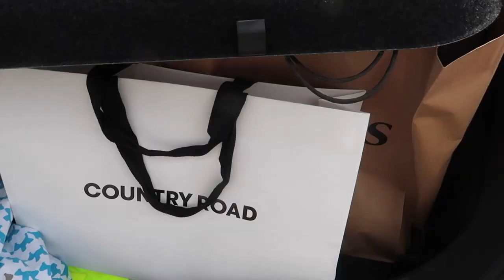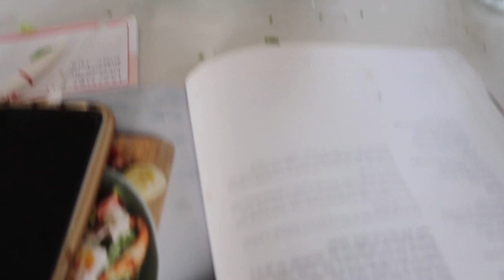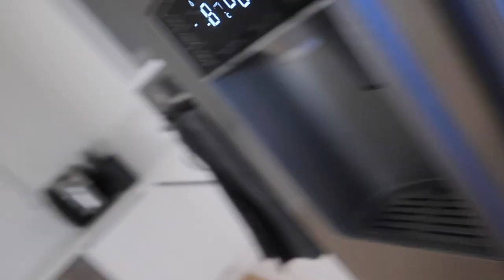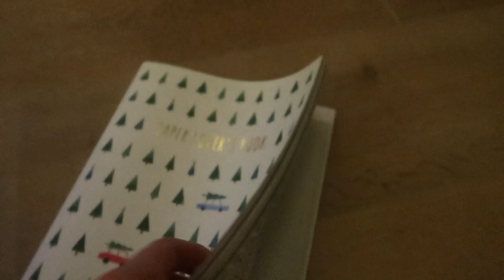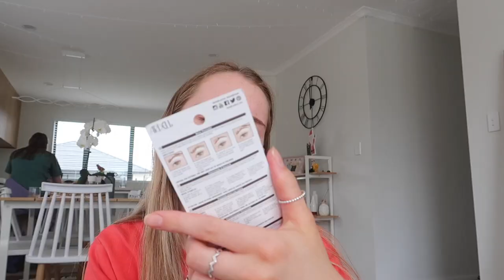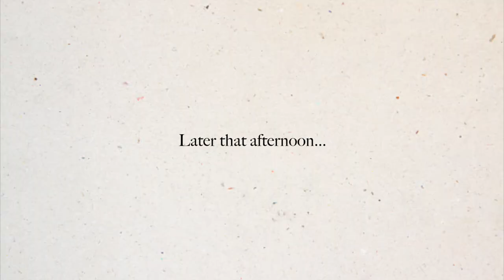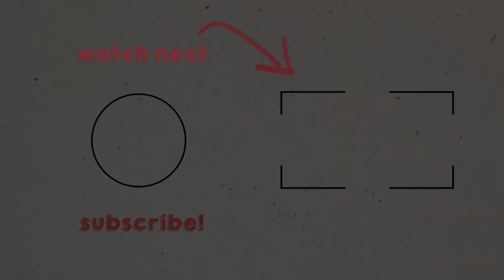come Christmas shopping with me! | Emma Stevens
It's December! 🤩 Let's go Christmas shopping!!

Emma Stevens
Waikato University
Hamilton 3255